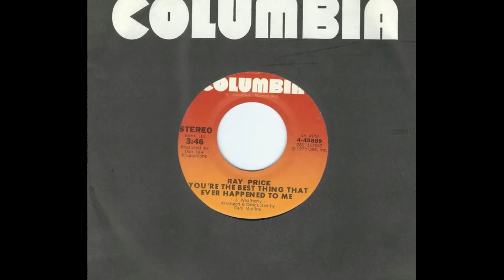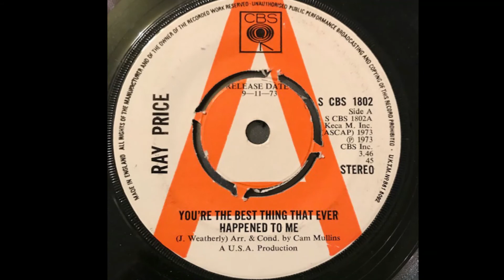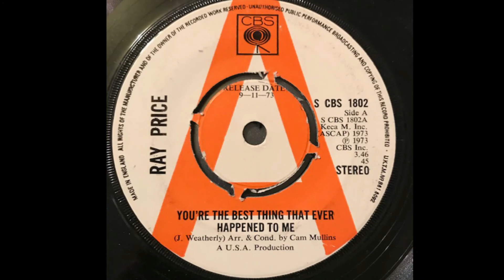Ray Price "You're the Best Thing That Ever Happened to Me" 45 promo mono vinyl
Written by Jim Weatherly
Produced by Don Law Productions
Arranged by Cam Mullins
Billboard Country #1 Single, #82 Billboard Hot 100 in the Fall of 1973